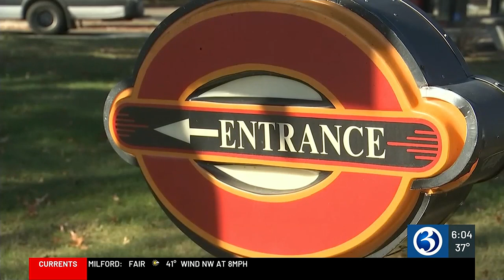Boston Markets close, face legal troubles across Connecticut